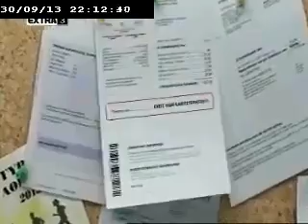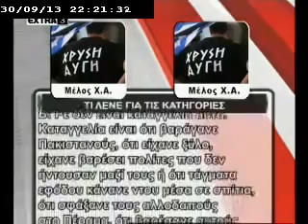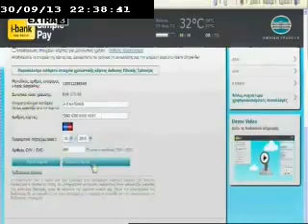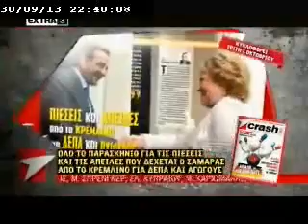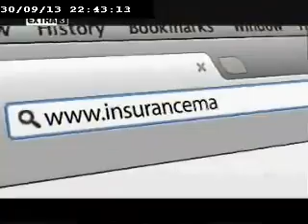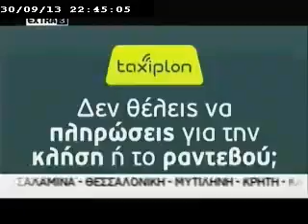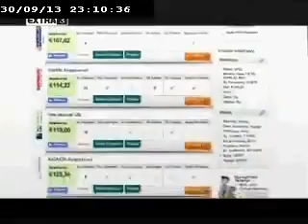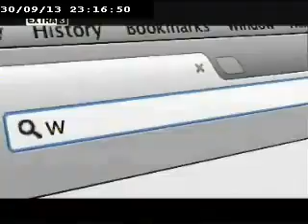ΑΠΟΚΑΛΥΠΤΙΚΟ ΔΕΛΤΙΟ EXTRA 30-09-2013